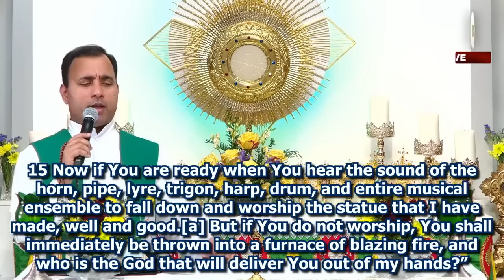Dewfall 738 - Do you truly love God?